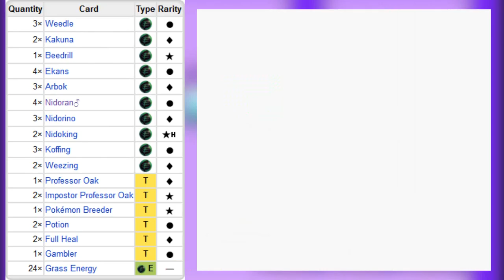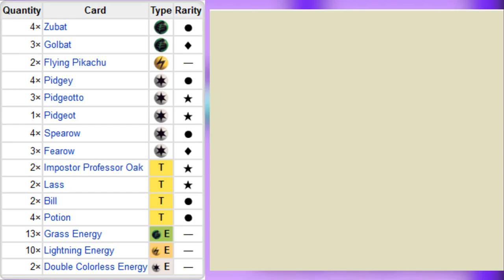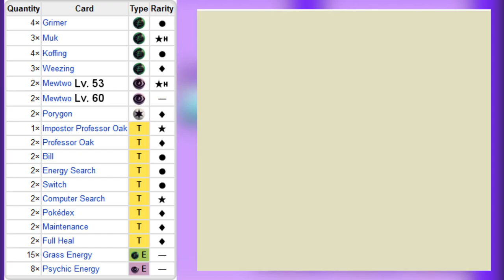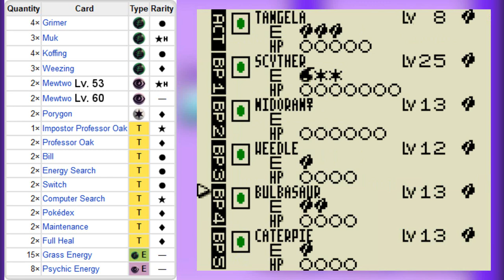Let's Play Pokemon TCG - Part 13: The Science of Trading Cards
In this part, we see the difference between science and nerdiness.